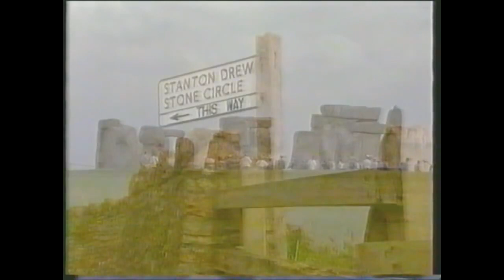Pagans' Progress Modern Paganism in Britain BBC Documentary Pt 1 of 4 - Graham Harvey, Ronald Hutton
Pagans' Progress documentary first aired on British TV on November  30, 1997.

It was Narrated by Jenny Agutter and stars Kate West, Steve Paine, Professor Ronald Hutton, and Graham Harvey, Gordon The Toad.

A really interesting and informative documentary, bringing together information about the nature-based traditions of Paganism.

This section of the documentary looks at Wicca